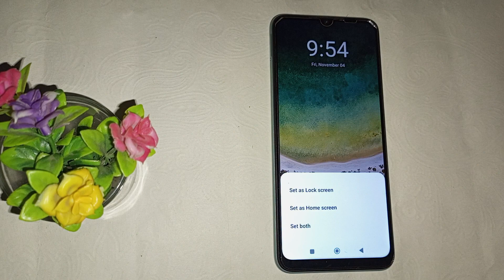How to update wallpaper in Redmi 9